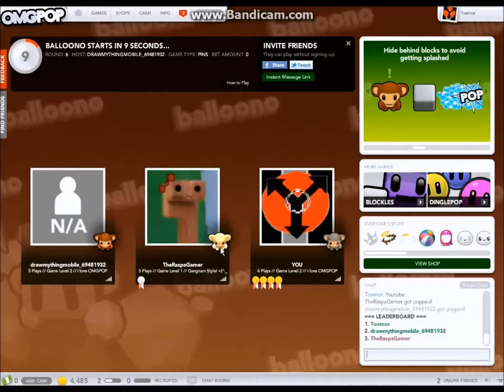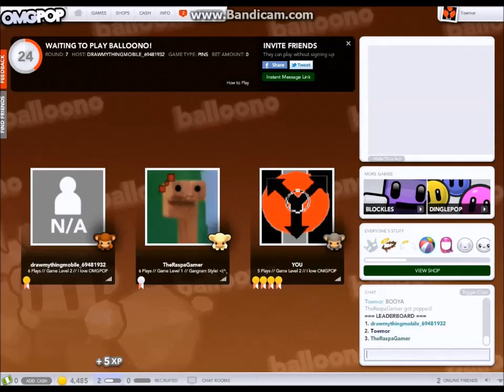Let's Play Games with other people pt.22, Balloono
This is where I play games with people I know and some random people
OMG it's ... you thought it was OMGPOP
Why am I still playing this?. cuz I rule